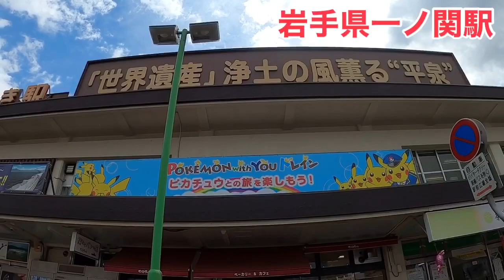東北新幹線の高速通過を集めた動画。半端ない迫力の爆速通過です！！那須塩原駅・郡山駅・福島駅・くりこま高原駅・一ノ関駅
こんにちわ！！
『東北鉄道TV』です。
仙台の鉄道、宮城の鉄道、全国の鉄道を撮り鉄していきたいです！！撮り鉄スポットやNゲージ動画、ツクレール動画、時にゲーム動画など鉄道関連中心にアップしていきます😀

オススメまたはお気に入りの撮り鉄スポットあったらぜひコメントで教えてください！！！

各種SNSもよろしくお願いします😄😄